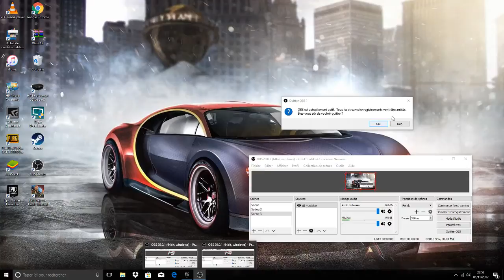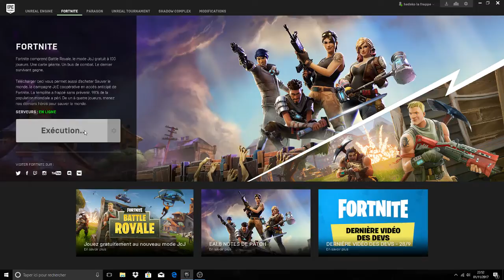fortnite game play go top 1 !!!!!!!!!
mon nom sur fortnite:hedsko la frappe!